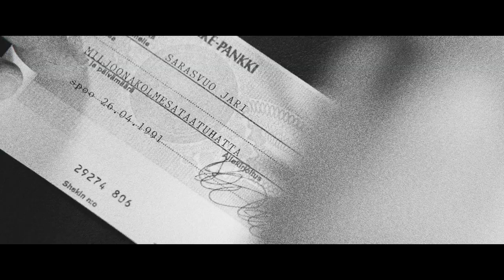VALMENTAJA Official Trailer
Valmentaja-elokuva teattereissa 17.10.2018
Menestyksen nälkää, riskejä, uskonsotureita ja miljardin euron liikeidea.

Pääosassa Mikko Nousiainen
Ohjaus Tuukka Temonen
@Optipari Oy 2018

Musiikki Janne Huttunen

Lentäjän poika
säv / san Edu Kettunen